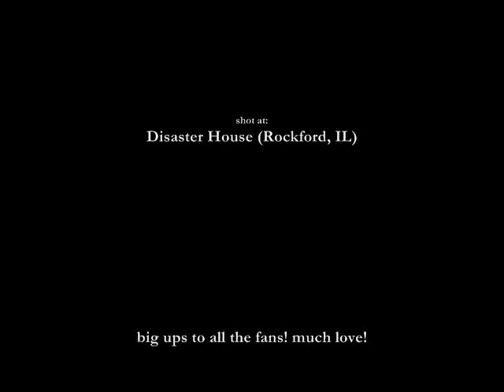A Night with Cemetery Rapist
Footage from July 21st at Disaster House in Rockford, IL. Pornogrind.